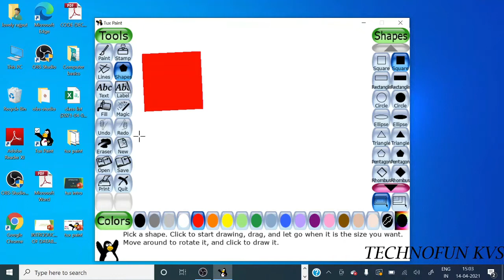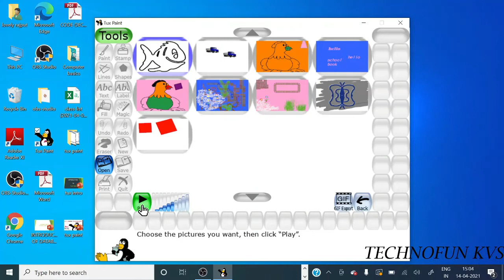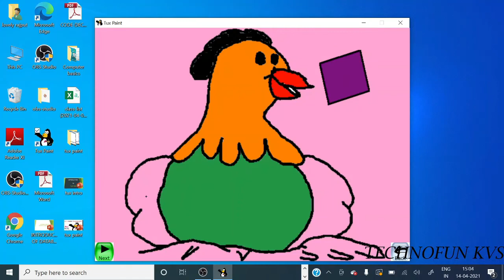Deleting slide show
Computer Literacy, KVS, Technofun
Ms. Lovely verma , CI, Kendriya Vidyalaya Jankapuri